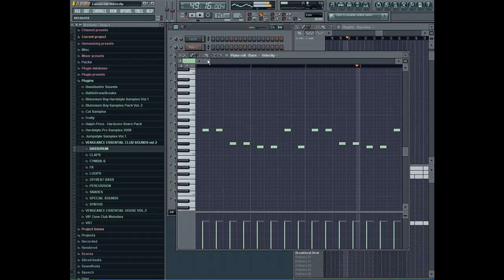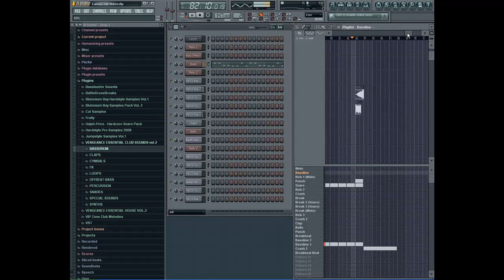Lamas mit Hüten Remix (Remake)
Das ist ein Remake von einem Remix von Lamas mit Hüten.
Ich hab Fl Studio 8 benutzt.

Das Original heißt : BazzFuckerZ - Lamas Mit Hüten (X-BazZ VS. Bastic Bootleg Mix)

Hab das Lied das erste mal auf Technobase.Fm gehört und ich fand es richtig geil und hab mich an nem Remake versucht ;)
Plugins: reFX Nexus, Pro-53, Vec2